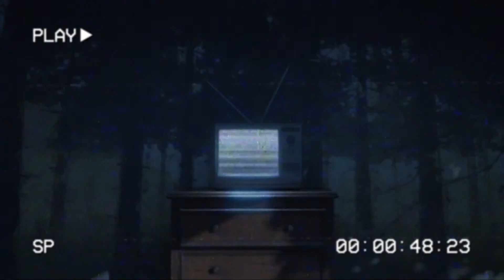Q2 Hour Live Stream 3.24.23: Streaming On The Haunt, Win a cameo in an upcoming episode!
Q2 hour live streaming on Facebook and Youtube with the Q2 Paranormal team and lead investigators Chris n Chelle.  We talk about On The Haunt starting to stream as well as how to enter to win a cameo in an upcoming episode by playing in our Red Filter Fan Pic Challenge!

Don't forget to visit our sites to stay up to date!